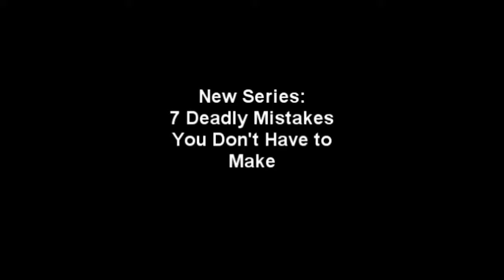7 Deadly Mistakes You Don't Have to Make! (Mistake 3/7) Day 80/90 IM Challenge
Confession time! Dez Futak reveals his 7 deadliest mistakes in running an online business. Watch this 7 part series & don't make the same errors!